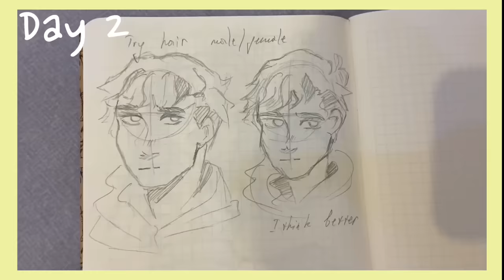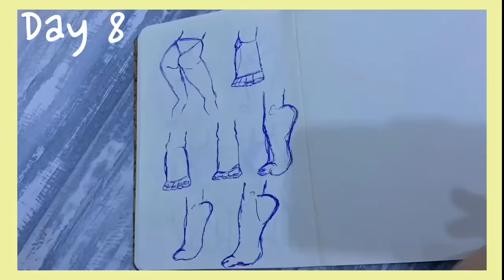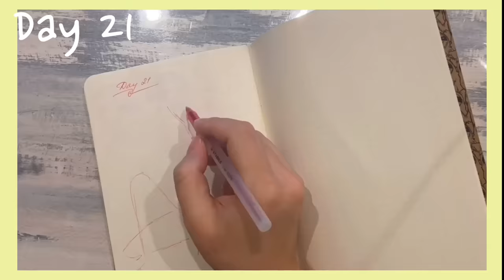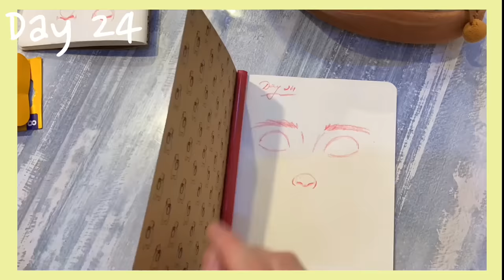I DREW FOR 30 DAYS to see how much I would improve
I tried the 30 days drawing challenge to see how much I improve) There are many tips and hacks I found which could help some beginners :з
Also, if you know any other tips that can help me and other beginners, comment please, it would really help)

The TikTok of the artist: @trauwic

00:00 Start
00:52 Day 1 - Start of the challenge
02:17 Day 6 - The most stupid thing beginners do
03:30 Day 8 - Basic steps to improve drawing skills
05:04 Day 14 - learning how to draw clothes
06:28 Day 19 - The only thing which improved my anatomy drawings
07:35 Day 24 - New sketchbook, no redrawing, only my imagination
07:56 Day 25 - I definitely see the results
10:32 - Comment if you know what pencil she uses
11:00 Day 30

Current number of sub (around 200)